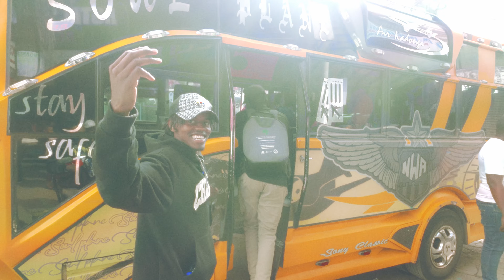What Is The MATATU Culture In Kenya🇰🇪?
ROAD TO 1OOK!
Just a kid from Kenya

11150 W Olympic Blvd
Ste 1050